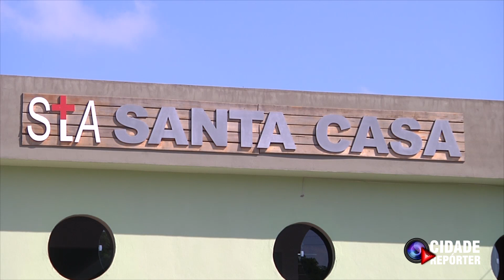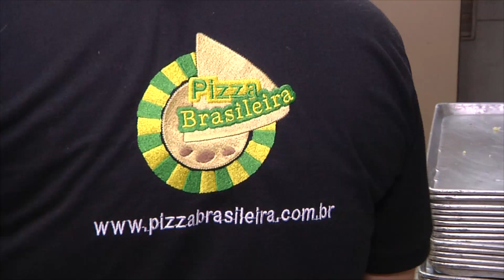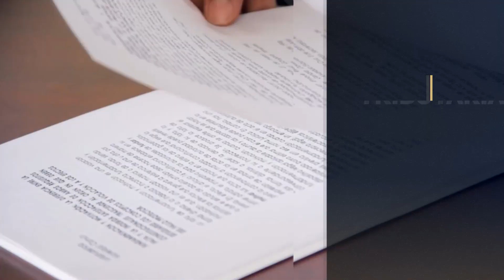Noite da Pizza da Santa Casa de Francisco Morato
Na noite da última sexta-feira, a Santa Casa de Francisco Morato realizou a sétima edição da Noite da Pizza, evento beneficente para conseguir recursos.

O Cidade Repórter foi acompanhar como foi esse evento.

CONFIRA: